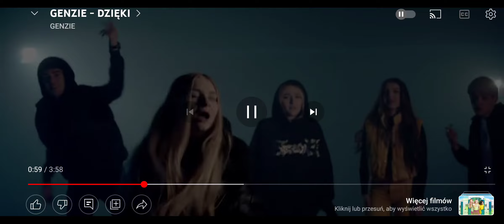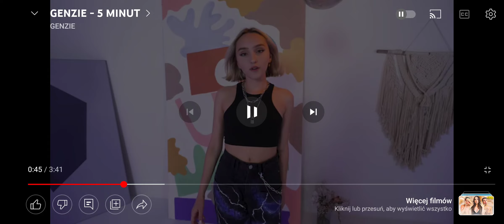WSZYTSKIE ZWROTKI HANI